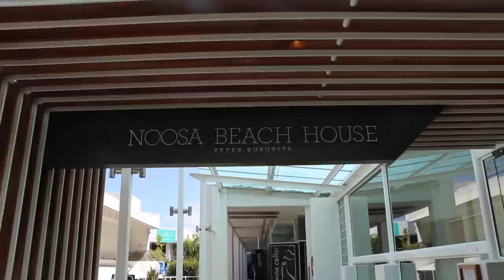Chef Peter Kuruvita of Noosa Beach House Australia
Rupali of Eat Stay Chill visits Noosa Beach House in Australia and has a talk with celebrity chef Peter Kuruvita about his interesting food journey.